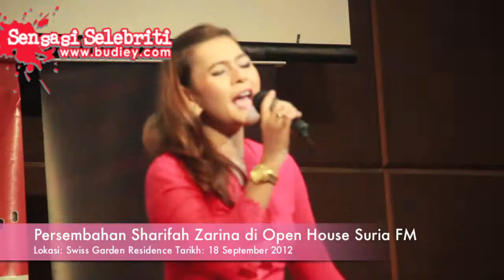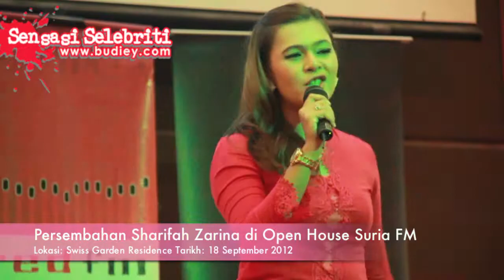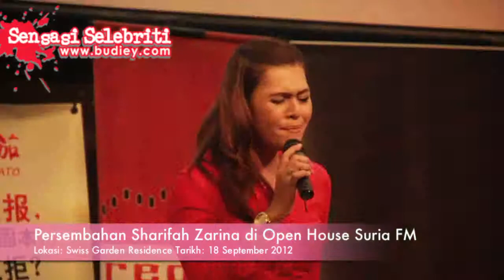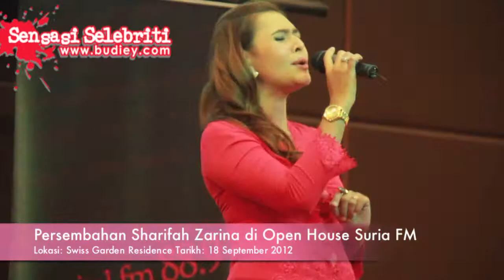Persembahan Sharifah Zarina di Open House Suria FM